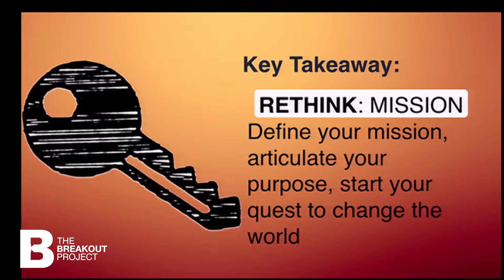Amber Mac: Startups & Social Responsibility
Watch Amber Mac discuss how much the world — and the prospects for technology startups — has changed in just a few short years. Where doors were once closed and opportunities scarce, today’s appetite for innovative and socially conscious companies has turned the tables on who will and won’t succeed.

Full Keynote

Follow Amber Mac